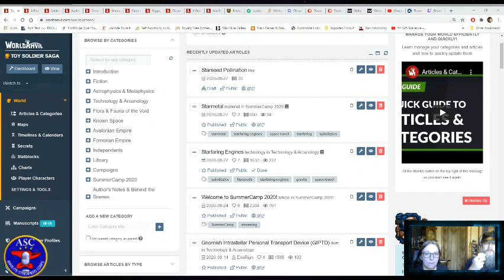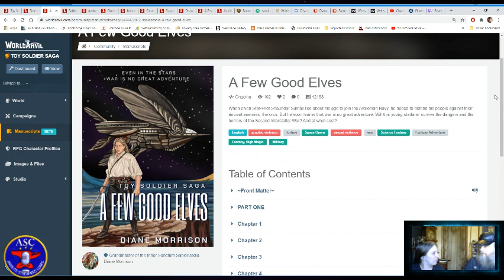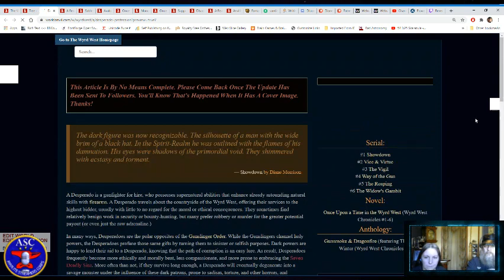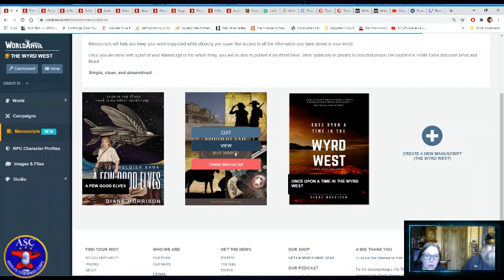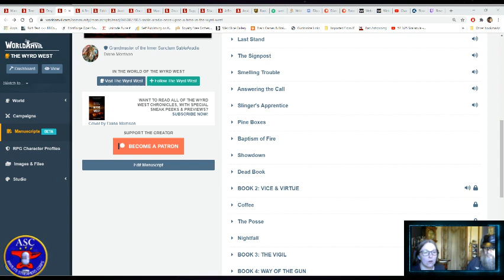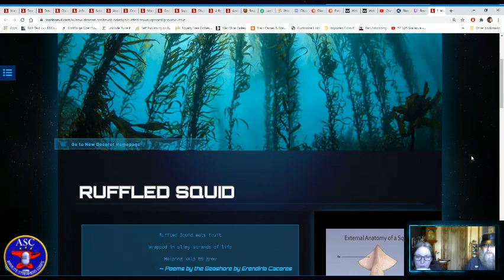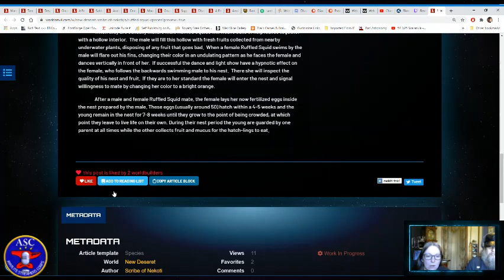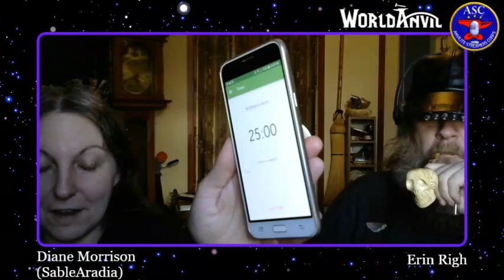State of the Multiverse🌌 - Sable & Erin community stream (Toy Soldier Saga / Wyrd West) - Sept. 2020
Once monthly, Erin and I go live on Twitch and tell you all about what we've got coming up over the next month in our worlds!